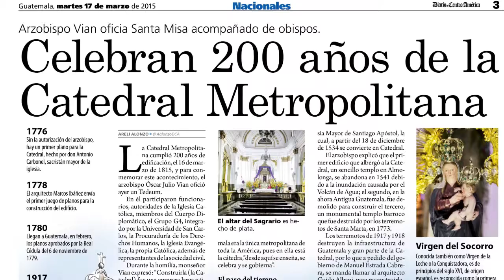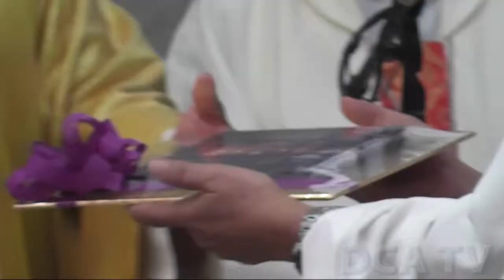Conmemoran 200 años la Catedral Metropolitana 2015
El arzobispo metropolitano, Oscar Julio Vian Morales, ofició hoy una misa en conmemoración por los 200 años de fundación de la Catedral Metropolitana.